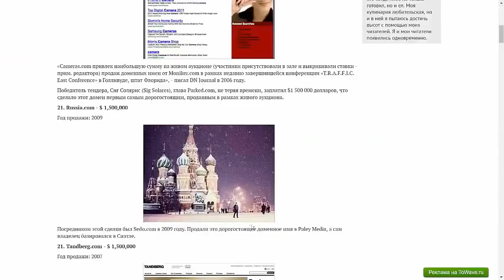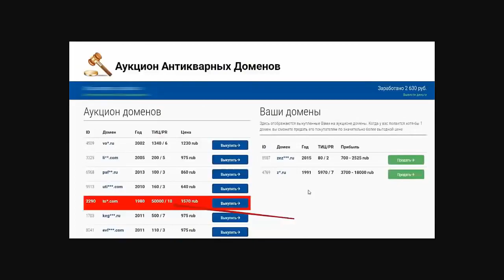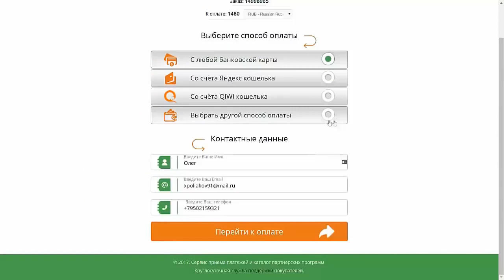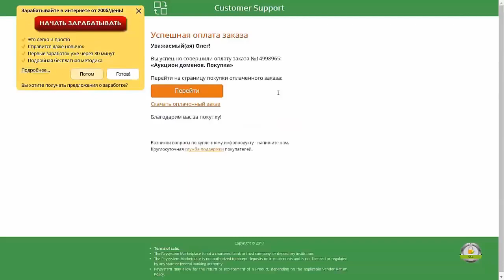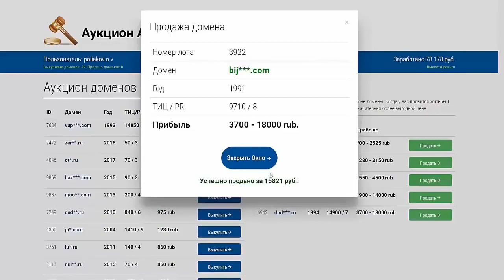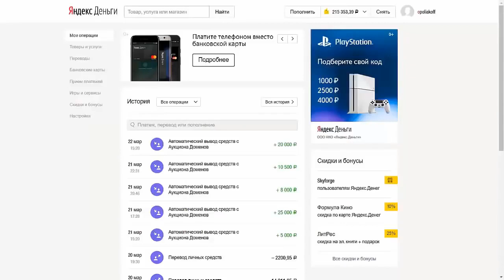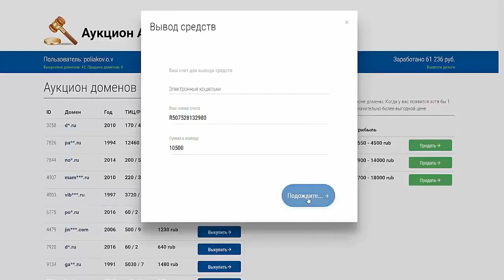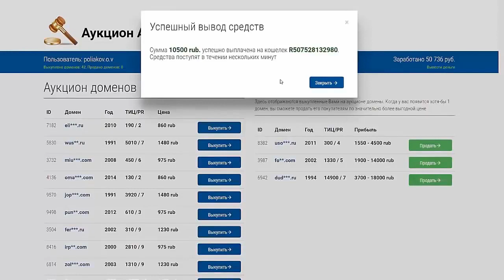Заработок в интернете без вложений от 5000 рублей в день на аукционах. Схема заработка для новичков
Заработок в интернете без вложений от 5000 рублей в день на аукционах. Схема заработка для новичков Перейти на сайт